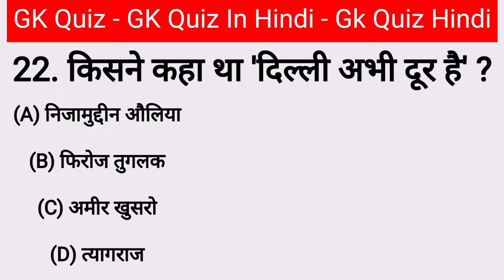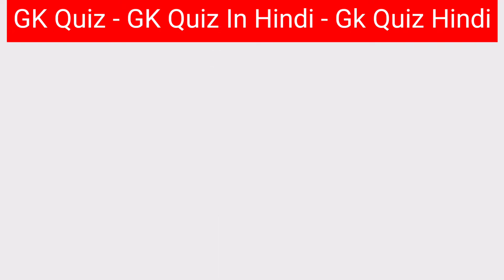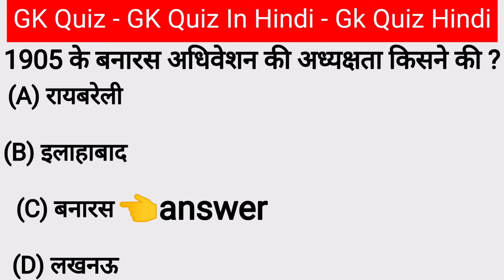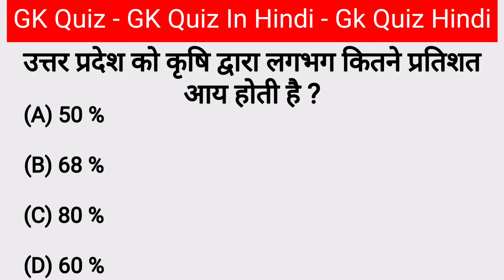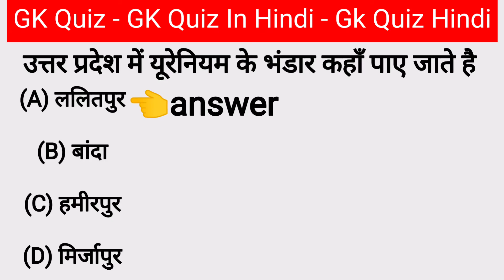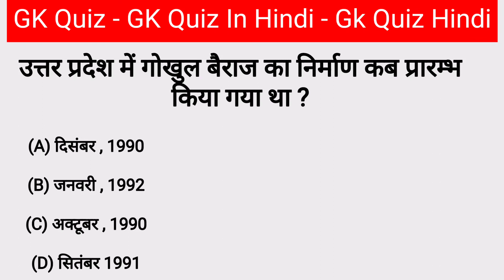उत्तर प्रदेश सामान्य ज्ञान|UP GK Hindi | UP GK Question !!UP GK-UP gk-Uttar Pradesh GK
GK Quiz-GK Quiz In Hindi-Gk Quiz Hindi ! जनरल नॉलेज|सामान्य ज्ञान|लुसेंट सामान्य ज्ञान
word meaning
g.k questions and answers in english
gk gs question answer in hindi 2022
Thaq for waching this my videos.
who is known as father of indian constit...
gk question ine english,
bharat ke rashtrapati kaun hai,
who is the father of our nation,
word meaning,
father of india
word meaning,
 gk gs question answer in hindi,
rajasthan gk question in hindi,
g.k questions and answers in hindi 2022 science gk questions
voice maker
50,000 gk question pdf in hindi
current affairs 2022
thought
 gk ke question
 uk gk question answer in hindi
 gk gs in hindi
 gk question answer in english class 7
gk quiz
gen you youtube
youtube studio login
youtube reels download
gk questions for class 6 to 8 with answe...
giddha is the folk dance of
who invented telephone
mp gk quiz in hindi 2022

हेलो फ्रेंड स्वागत है आपका अपने यूट्यूब चैनल में दोस्तों वीडियो में gk question answer से रिलेटेड है दोस्तों अगर आप लोगों को वीडियो अच्छी लगती है तो चैनल को सब्सक्राइब करें और वीडियो को लाइक करें धन्यवाद

gk question,
gk by pardeep sir,
gk afroz, gk gs,
gk quiz, gk tracker,
gk question answer english mein,
gk question answer 2022,
gk question answer kannada,
gk question answer hindi mein,
gk question answer for kids,
gk question answer in tamil,
gk question answer odia

gkfacts in hindi,
gk question 2022,
gk question,
# question answer in english,
# question answer in hindi,
gk ququestions
swer hindi mein,